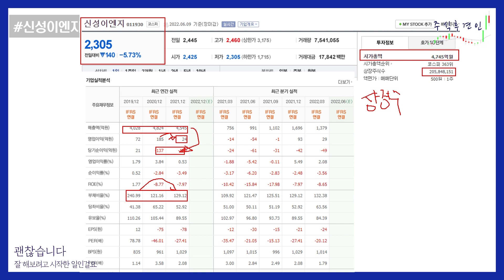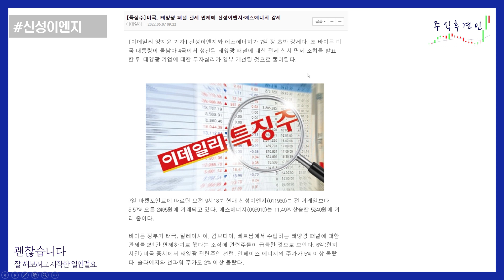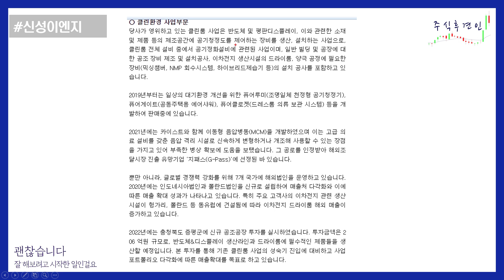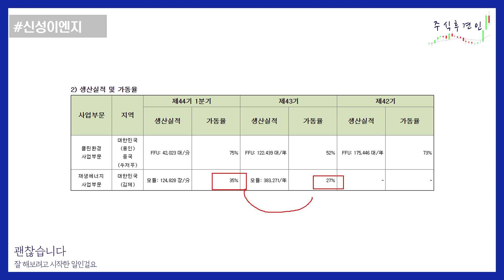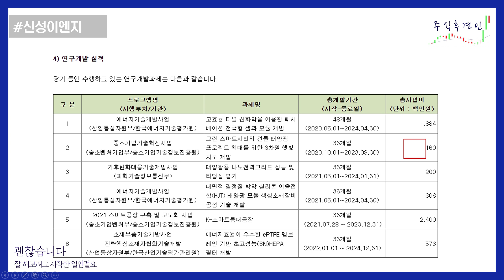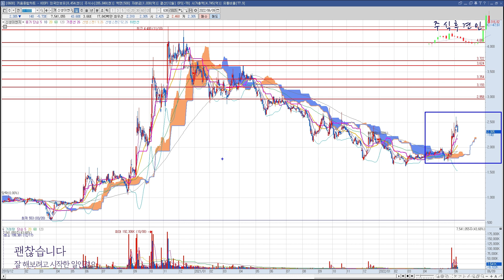[주식후견인] 신성이엔지 태양광 테마로 물려계신 분들 보세요.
클린룸과 태양광의 조합은 좋긴하네요. 스마트 공장을 계속 증축한다고 가정한다면요~